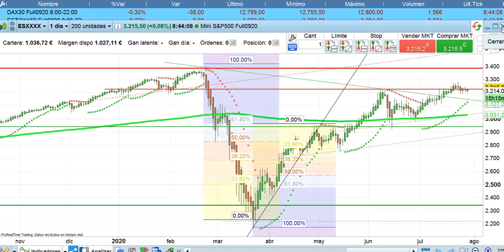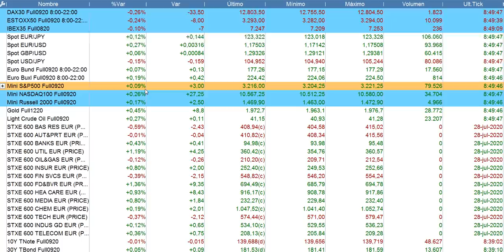Apertura bolsas y situación economía 29 7 2020 serenitymarkets